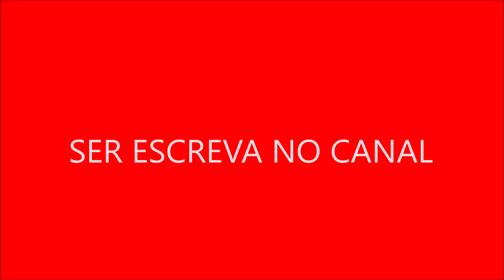série original, os episódios de Mr Bean